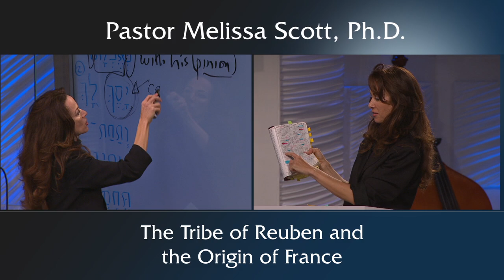Genesis 49:3-4 - The Tribe of Reuben and the Origin of France - God's Hand in History #16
Reuben was Israel's firstborn son, but he forfeited his birthright.  Jacob prophesied that the tribe of Reuben was unstable as water and would not excel.  The descendants of the tribe of Reuben include the Franks, who settled northern France and parts of Holland and Germany.  Although God allowed this people to be powerful for a moment in history, they will not be power players in the end times.

Pastor Melissa Scott exposed the truth about The Tribe of Reuben and the Origin of France.

Genesis 49:3-4 King James Version

3 Reuben, thou art my firstborn, my might, and the beginning of my strength, the excellency of dignity, and the excellency of power:

4 Unstable as water, thou shalt not excel; because thou wentest up to thy father's bed; then defiledst thou it: he went up to my couch.

Public Domain